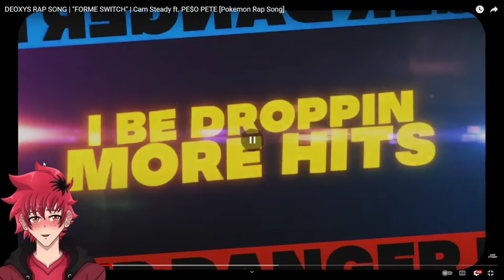They On Speed Forme!!! | DEOXYS RAP SONG | "FORME SWITCH" | Cam Steady ft. PE$O PETE | Vtuber Reacts